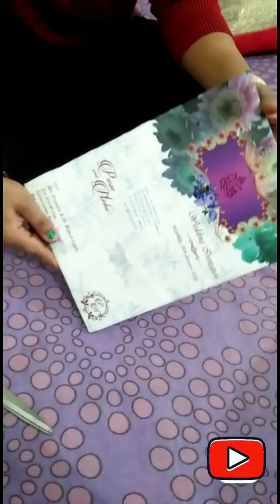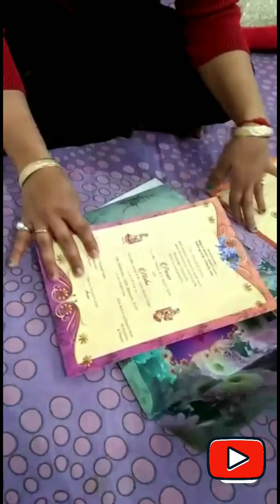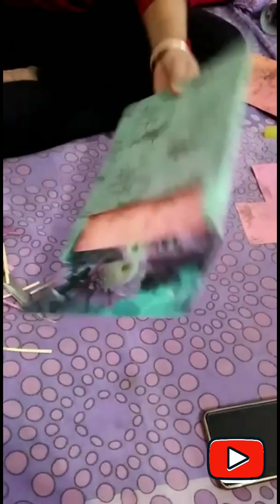How can we reuse a marriage invitation card/ zero bugget craft idea /ANUDIK GARG in hindi